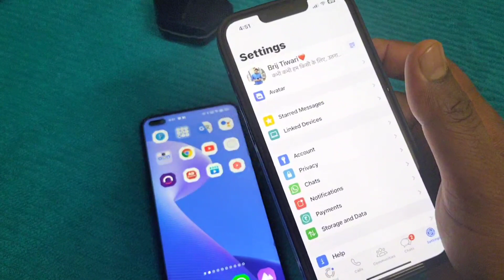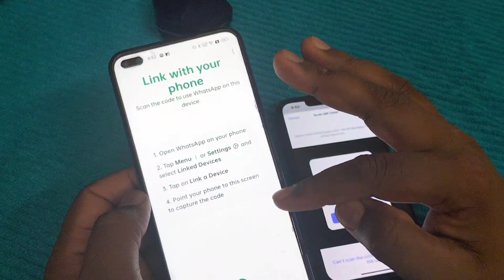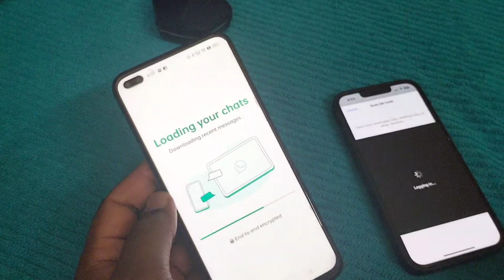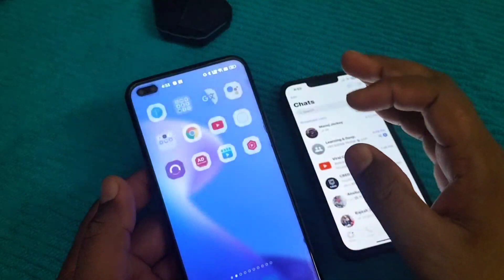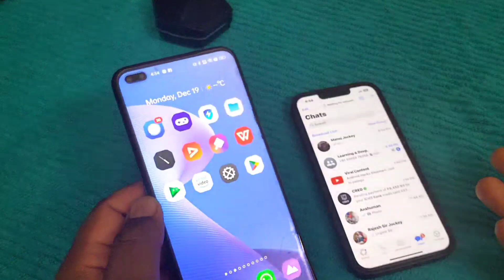Whatsapp New Update | Whatsapp Web kaise use karte hai | how to use whatsapp web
About Video
Is video maine aapko bataya kya WhatsApp web kaise use kar sakte hain aur WhatsApp web new update kya hai.
NOTE :- dosto ye feature abhi tablet ke liye aya hai or kuch hi phone me available hai